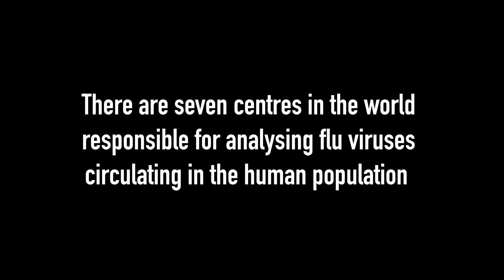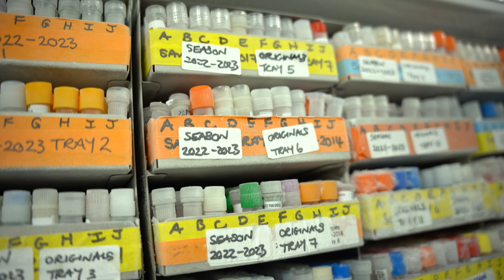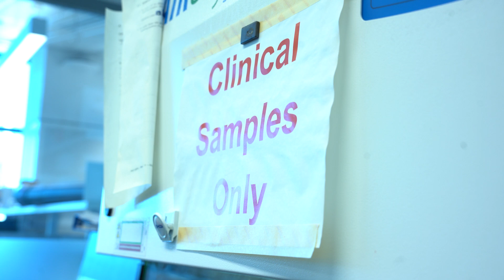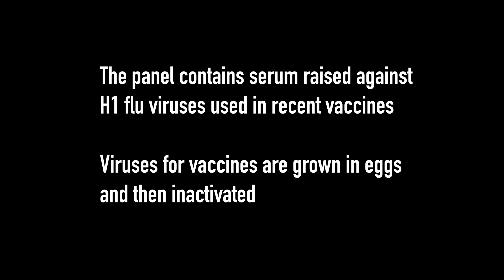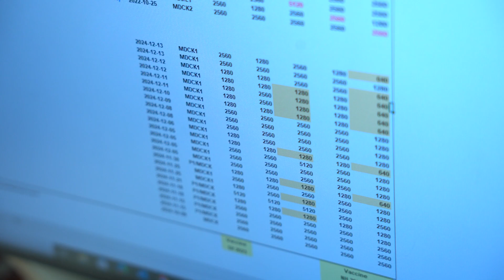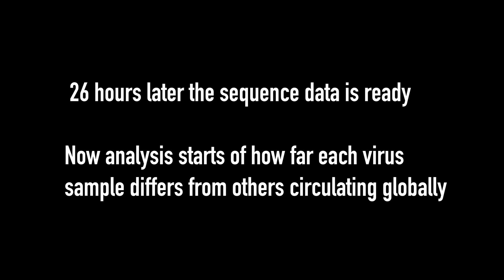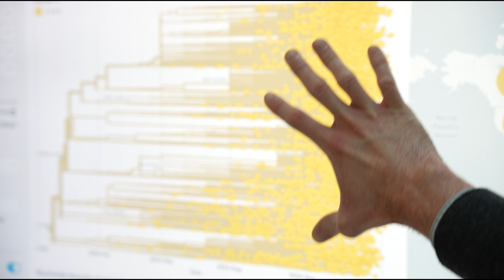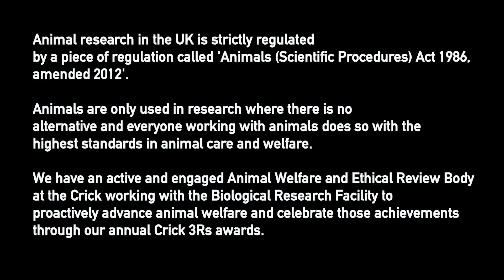Making a Vaccine for a Virus That Never Stops Changing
Every year the WHO makes recommendations on the composition of influenza vaccines.

This year the meeting to decide on the vaccines for the Northern Hemisphere 2025-26 was held at the Francis Crick Institute.

This film follows the work of scientists from the Worldwide Influenza Centre at the Crick in the run up to that decision.

• 00:00 Flu virus samples arrive at the Crick
• 01:53 Moving targets
• 03:33 How RNA is extracted from flu viruses
• 06:15 Testing flu vaccines against virus samples
• 08:48 Why the flu vaccine decision is in February
• 09:21 Sequencing a flu virus
• 11:23 Flu virus family tree
• 13:42 Looking ahead